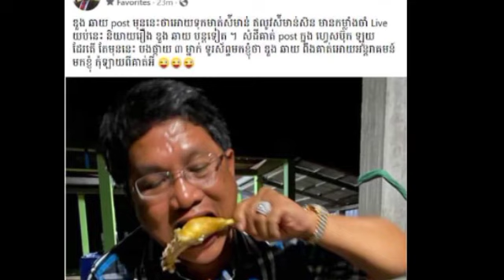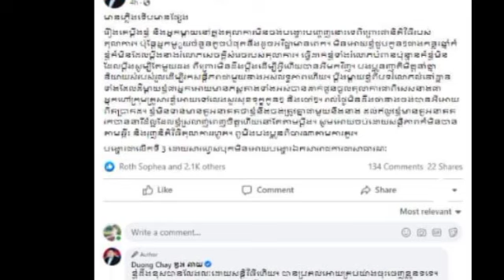ច្បាស់ហើយ! ក្រោយ លោកផែងវណ្ណៈ ថាឲ្យចំៗរឿងនេះ ពេលនេះឌួងឆាយ ទ ម្លាយរឿងខ្ទេ ចគ្មានសល់ដើមរឿងគឺ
ច្បាស់ហើយ! ក្រោយ លោកផែងវណ្ណៈ ថាឲ្យចំៗរឿងនេះ ពេលនេះឌួងឆាយ ទ
ម្លាយរឿងខ្ទេ ចគ្មានសល់ដើមរឿងគឺ Clear!  After Mr. Pheng Vannak said to be specific about this story, now Duong Chhay
 There are no leftovers in the original story.